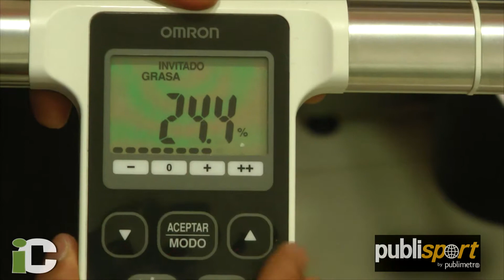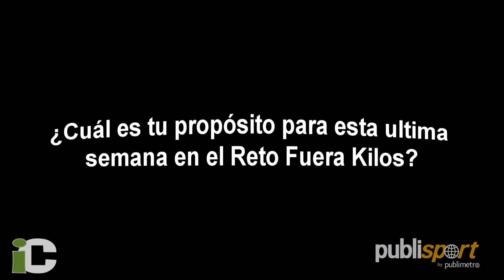Ulises Dávila Orduña Reto Fuera Kilos 4ta semana